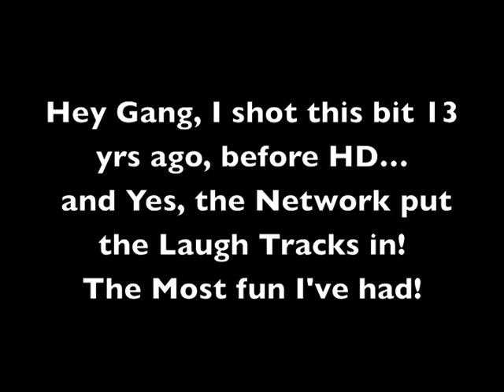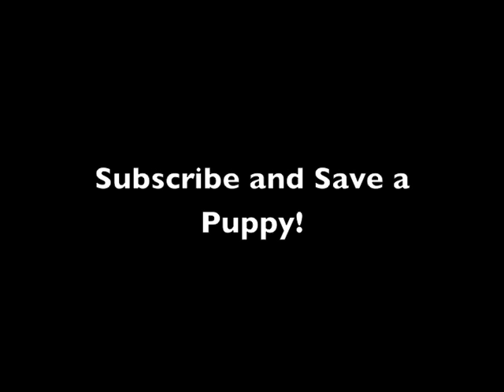Classic Bit Foo Foo! By Tom Mabe